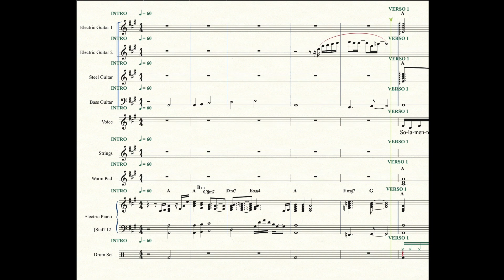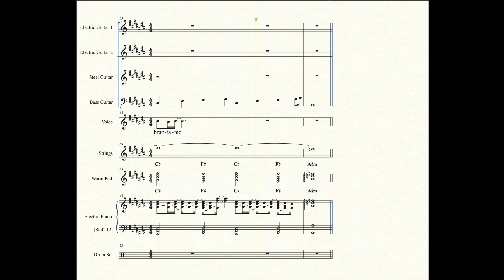VIVIFÍCAME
Partituras Cristianas / Help Charts - VIVIFÍCAME - Raúl Burgos / Versión de Charlie Hernández